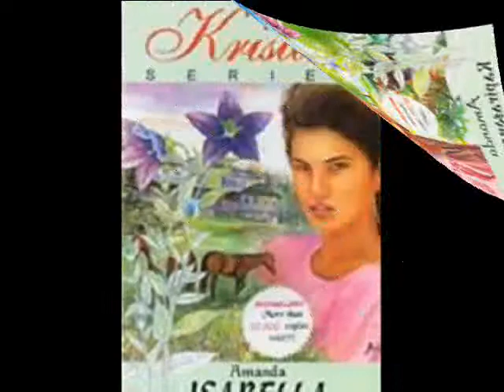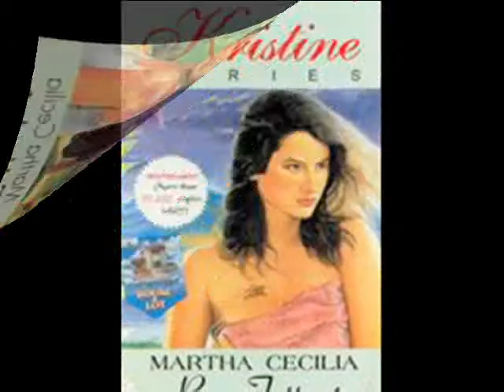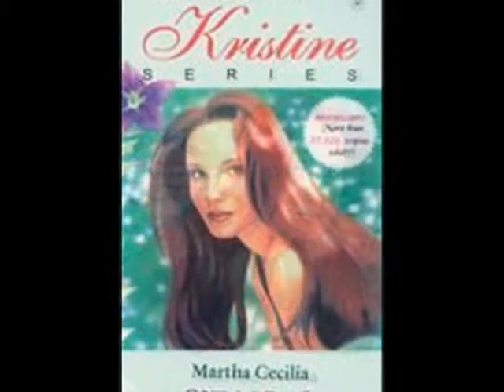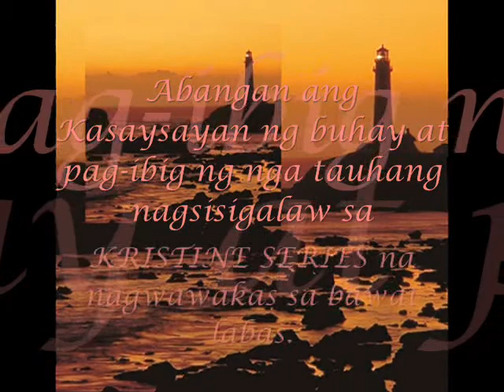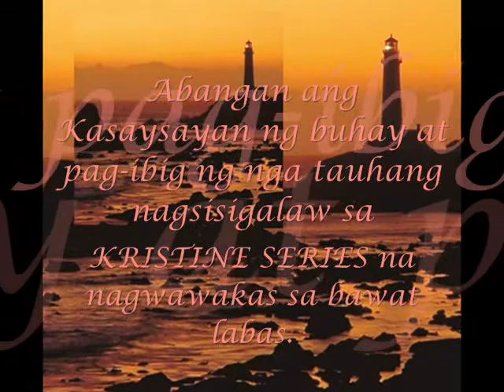Kristine Series by. Martha Cecilia & Amanda (phr)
NEW RELEASE (October 26 2011) Book 55: MONTE FALCO Island In The Sun

fanvid for
Precious Hearts Romances Presents...
Kristine Series
written by. Martha Cecilia and Amanda

Book 1 The Devil's Kiss
Book 2 Ang Sisiw at ang Agila
Book 3 Dahil Ikaw
Book 4 Jewel Black Diamond
Book 5 Ang Lalake sa Larawan (Amanda)
Book 6 Kapirasong Papel (Amanda)
Book 7 Isabella (Amanda)
Book 8 Villa Kristine
Book 9 Amore
Book 10 Franco Navarro
Book 11 Wild Rose
Book 12 Magic Moment
Book 13 Wild Heart 1
Book 14 Wild Heart 2
Book 15 Endlessly 1
Book 16 Endlessly 2
Book 17 Endlessly 3
Book 18 Rose Tattoo 1
Book 19 Rose Tattoo 2
Book 20 Romano
Book 21 Kapeng Barako at Krema 1
Book 22 Kapeng Barako at krema 2
Book 23 Romano 2
Book 24 Hasta la Proxima Vez 1
Book 25 Hasta la Proxima Vez 2
Book 26 Hasta la proxima vez 3
Book 27 Panther Walks 1
Book 28 Panther Walks 2
Book 29 One Wish 1
Book 30 One Wish 2
Book 31 James Navarro 1
Book 32 James Navarro 2
Book 33 My Wild Heiress 1
Book 34 My Wild Heiress 2
Book 35 The-Blue Eyed Devil 1
Book 36 The-Blue Eyed Devil 2
Book 37 Wild Passion 1
Book 38 Wild Passion 2
Book 39 Wild Enchantment 1
Book 40 Wild Enchantment 2
Book 41 Ivan Henrick
Book 42 Have You Looked Into My Heart? 1
Book 43 Have You Looked Into My Heart? 2
Book 44 Trace Lavigne 1
Book 45 Trace Lavigne 2
Book 46 The Warrior: Brad Santa de Leones 1
Book 47 The Warrior: Brad Santa de Leones 2
Book 48 The Warrior: Brad Santa de Leones 3
Book 49 Alessandro Leon 1
Book 50 Alessandro Leon 2
Book 51 Alessandro Leon 3
Book 52 Leon Fortalejo: Ang Simula Ng Wakas
Book 53 I Have Kept You In My Heart  (Magic Moment 2)
Book 54 The Bodyguards: Tennessee (Release: February 15, 2011)
Book 55  MONTE FALCO Island In The Sun (NEW RELEASE: October 26, 2011)

As for now there are only (55) books in this series

I Will Take You Forever
by. Kris Lawrence Ft. Denise Laurel